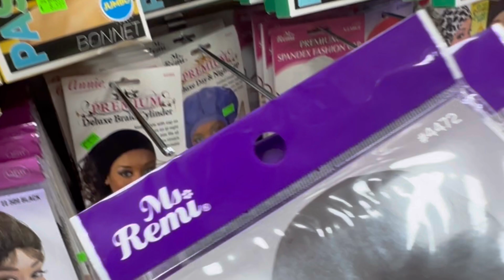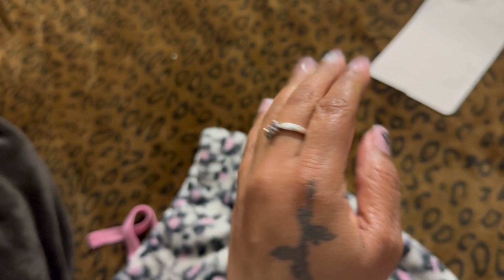Self Maintenance Vlog | Spend The Day With Me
Hey Fam! Even though my day didn’t go exactly go as planned I still wanted to share my self maintenance day with yall. Hope you enjoy 💕